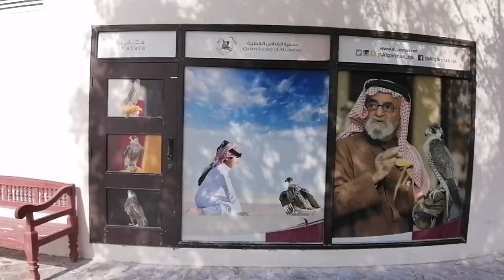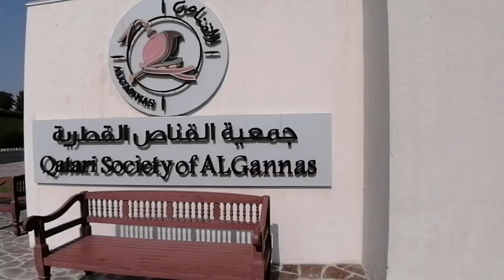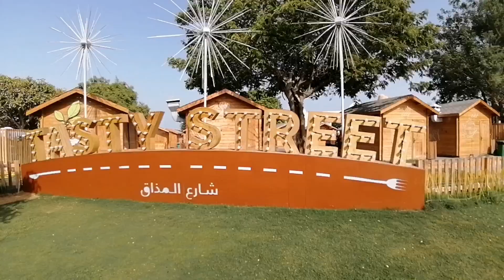Katara_cultural_ village_Qatar, Katara- Qatar !! एकपटक घुम्नै पर्ने ठाउँ -कतारा || Part- 1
This park  is the best place  to enjoy on vacation .